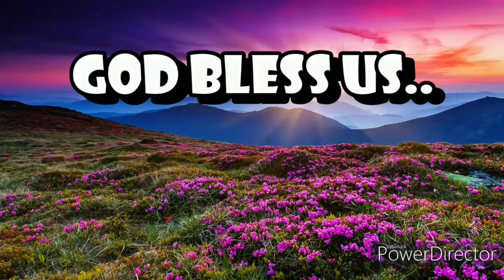Fellowship- After Worship Service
Fellowship it's Other is Very Important, God bless Magarwak Church..this Church need Financial Support and Prayers, if you have desire to help pls.. leave us your comment, God want to bless you more.